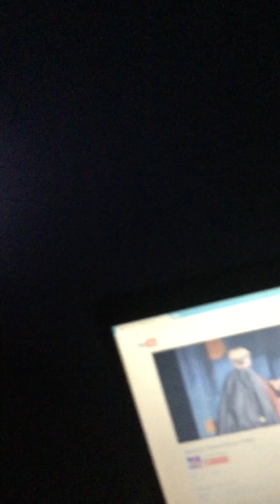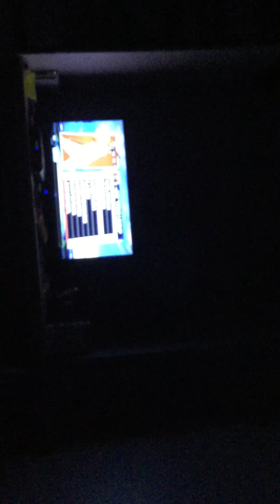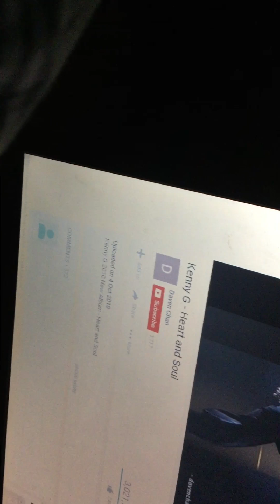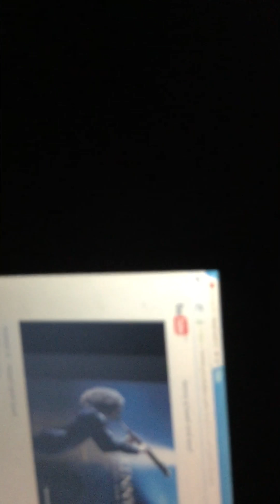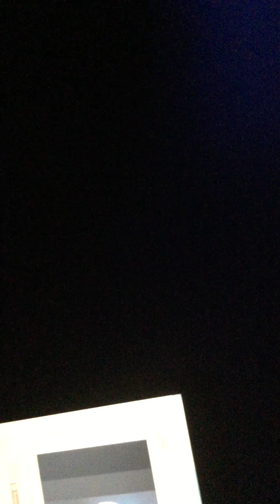Computer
Kenny g morning  i'm doing this video  because of my broken Computer screen if you watch the video you will  see what I mean. Enjoy